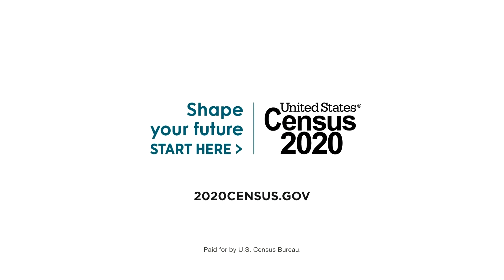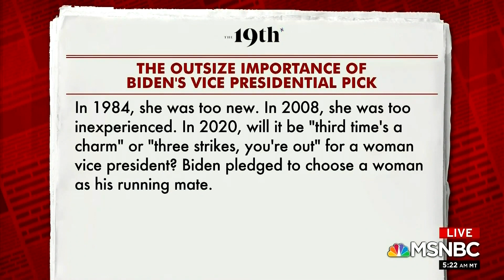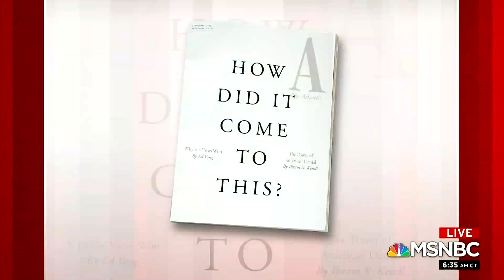Dr. Jason Johnson on Mail-In Ballots and Postal Sabotage MJ 8/3/20